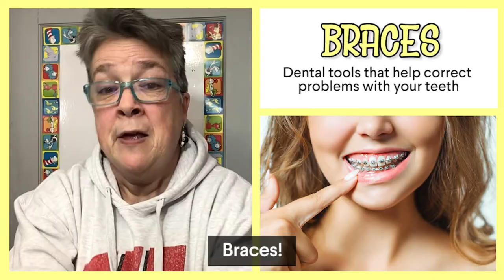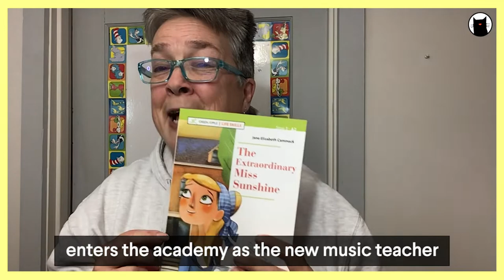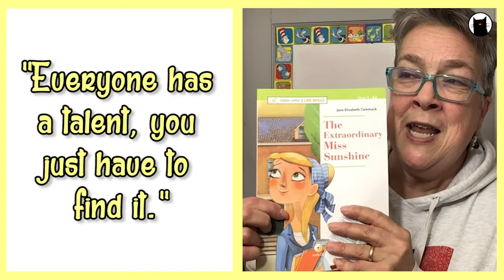The Extraordinary Miss Sunshine - CATchy English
Teacher Sarah gives us an amazing lesson about starting a new school. She also teaches us some fantastic vocabulary!

1. BRACES
2. MINDFULNESS
3. AUDITION
4. REHEARSAL
5. SCENERY

Try writing an example sentence in the comments!